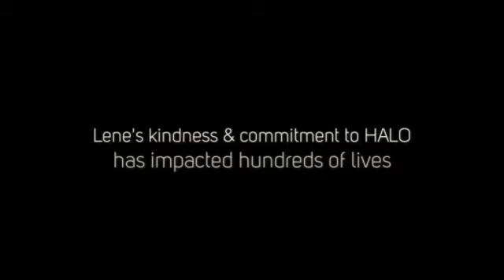2017 HALO Advocates of the Year